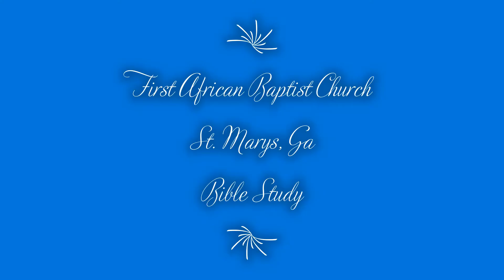20210310 - Bible Study